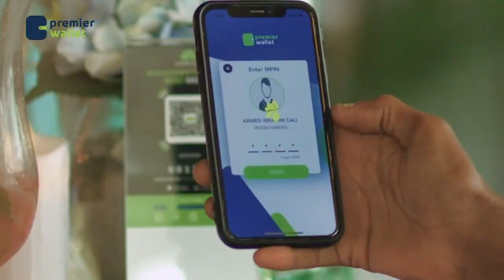Caafimaadka hablaha & guurka yaraanta.Dr Samiira Cabdillaahi Bootaan. Dunida Haweenka CBA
Caafimaadka hablaha & guurka yaraanta.
Dr Samiira Cabdillaahi Bootaan.

Dunida Haweenka CBA.